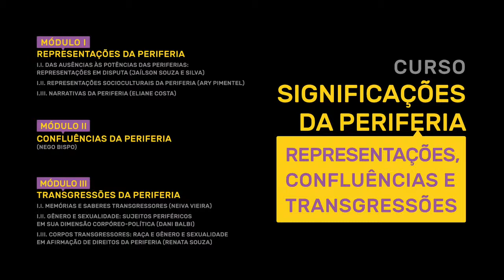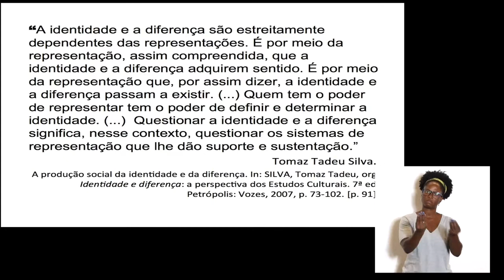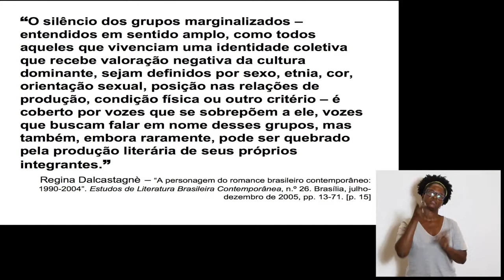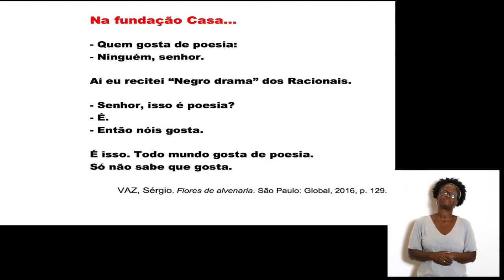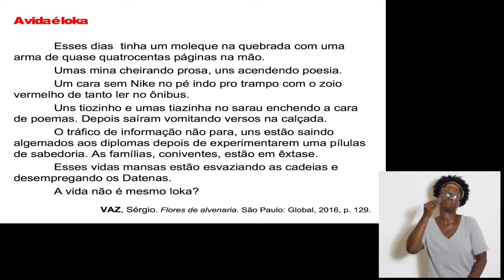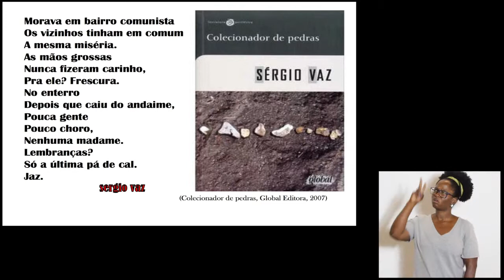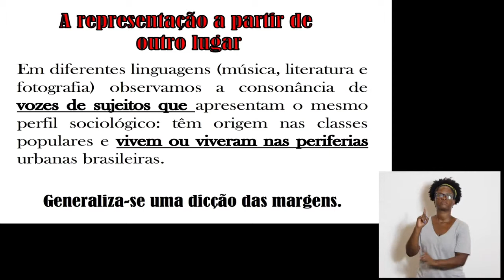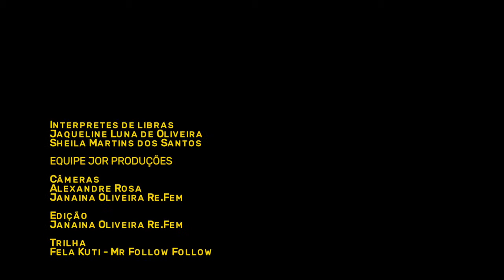Significações da periferia: representações, confluências e transgressões - (1° parte)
Título: "Representações socioculturais da periferia".
Docente: Ary Pimentel.
Duração: 29’07”
Local: Galpão Bela Maré.
Realização: Novembro 2018.
Apresentação: O curso Significações da periferia: representações, confluências e transgressões busca compartilhar, a partir da crítica aos paradigmas hegemônicos, diferentes repertórios conceituais e de experiências corporificadas dos significados plurais das periferias urbanas na contemporaneidade.  Para além da desconstrução de estereótipos e estigmas que marcam sujeitos e territórios periféricos, desejamos mobilizar outras possibilidades de leitura, reconhecimento e afirmação das periferias como potências de invenção de representações socioculturais, de confluências das diferenças de ser e de transgressões políticas de desigualdades sociais e distinções corpóreo-territoriais.
Objetivo Geral: O curso proposto é um convite ao debate qualificado de reposicionamento das periferias como centralidades de formulação de utopias do Direito à Cidade. Trata-se, portanto, do exercício de construção compartilhada de narrativas apoiadas em novos referenciais teóricos, políticos, culturais, corpóreos e territoriais para pensar, viver e transformar o mundo da vida, tendo como referência os sujeitos em suas periferias múltiplas  existências.
Resumo: Esta aula, dividida em duas partes, tem por objetivo analisar a cena cultural e artística das periferias na construção de identidades plurais no contemporâneo, as multiplicidades culturais dos territórios populares e produção de narrativas estéticas como invenção de representações de potências da periferia. As reflexões aqui propostas nos ajudam a entender como as representações nos permitem o contato com o mundo e como elas constroem as identidades periféricas por meio das representações do real e simbólicas.
Leituras complementares:
FERRÉZ (Org.). Literatura marginal: talentos da escrita periférica. Rio de Janeiro: Agir, 2005.
FLUSSER, Vilém, 1920. Filosofia da caixa preta. São Paulo : Hucitec, 1985.
SOUZA, Marcelo Lopes. Território: Sobre Espaço e Poder, Autonomia e Desenvolvimento. In: CASTRO, Iná Elias, GOMES, Paulo César da Costa, CORRÊA, Roberto Lobato (orgs.) Geografia: Conceitos e Temas. 5ª edição. Bertrand: Rio de Janeiro, 2003.
FRAGA, Carlos Tadeu. Até quando? In: SILVA , Jailson de Souza. RIPPER, João Roberto. Rio de Janeiro: Observatório de Favelas, 2005,p.7.
SONTAG, Susan. Diante da dor dos outros. Tradução de Rubens Figueiredo. São Paulo, SP: Companhia das Letras, 2003.
DALCASTAGNÈ, R. A personagem do romance brasileiro  contemporâneo:. Estudos de Literatura Brasileira Contemporânea, n. 26, p. 13-71, 14 jan. 2011.
Biografia: Licenciado em Letras (Português-Espanhol e respectivas literaturas) pela Universidade Estadual do Rio de Janeiro - UERJ. MESTRADO (1995) e DOUTORADO (2001) em Literatura Comparada pela Faculdade de Letras - UFRJ. Pós-doutorado pelo PACC (Programa Avançado de Cultura Contemporânea) - Faculdade de Letras - UFRJ (2016). Desde 1999, professor de Literaturas Hispano-Americanas da Faculdade de Letras da UFRJ, onde ministra cursos para alunos de Português-Espanhol e Português-Literaturas. Professor do Programa de Pós-Graduação em Letras Neolatinas. Tem experiência na área de Letras (ensino e pesquisa de Literatura). Desenvolve os projetos de pesquisa: DO PROIBIDÃO AO FUNK OSTENTAÇÃO: negociando um lugar na cena
musical carioca; e FRONTEIRAS DO LITERÁRIO E O LOCAL DA CULTURA NA AMÉRICA LATINA: Território e subalternidade em debate. Em 2016, concluiu estágio de Pós-Doutorado no PACC da Faculdade de Letras - UFRJ com a projeto; Vozes proibidas nas margens da cidade: performance, circuito e figurações dos infames no Funk Proibido.